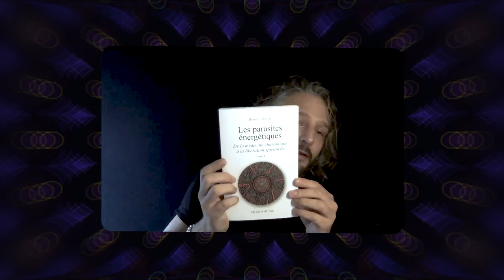L'Âme Infestée, entretien avec Benoît Cholet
Dans ce nouvel entretien, j'ai le plaisir de discuter avec Benoît Cholet autour de la thématique de son livre, "Les Parasites Énergétiques".

Pour rentrer de plain pied dans les conversations psychédéliques, rejoignez la Communauté Psychédélique Francophone

TIMECODE
00:00 - 03:13 : Intro
03:13 - 03:35 : Générique
03:35 - 06:14 : Présentation de l'auteur
06:14 - 10:20 : Histoire de la rédaction du livre
10:20 - 12:40 : Découverte des parasites énergétiques
12:40 - 16:50 : Expliquer la vision chamanique
16:50 - 19:56 : C'est quoi un parasite énergétique ?
19:56 - 23:11 : Comparaisons avec la psychologie occidentale
23:11 - 24:10 : Comparaison avec l'exorcisme
24:10 - 28:19 :  Manipuler l'hôte
28:19 - 30:15 : Explorer les mondes de l'esprit
30:15 - 37:27 : Comment se débarrasser des parasites ?
37:27 : Conclusion